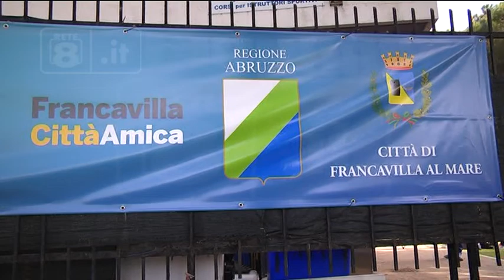Tennis - Musetti avanza a Francavilla